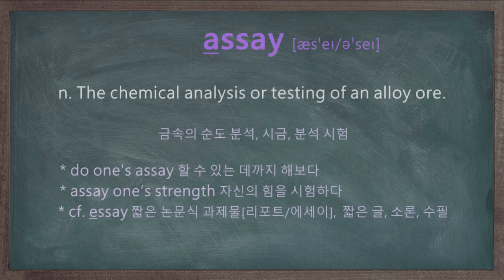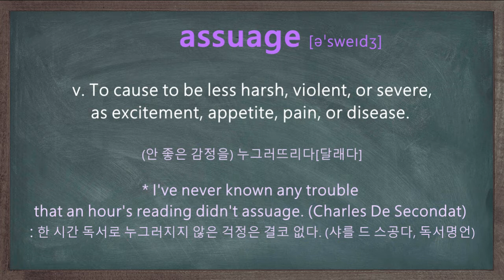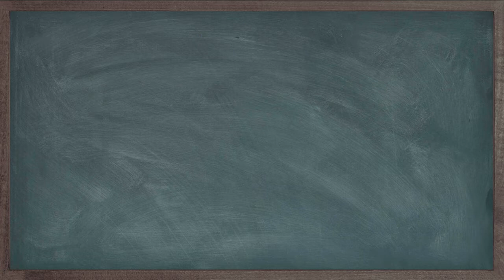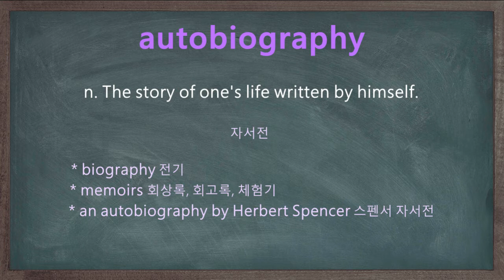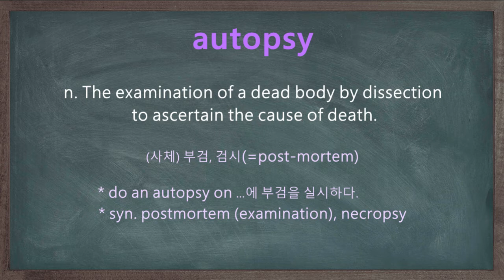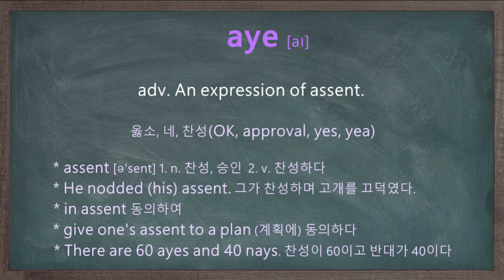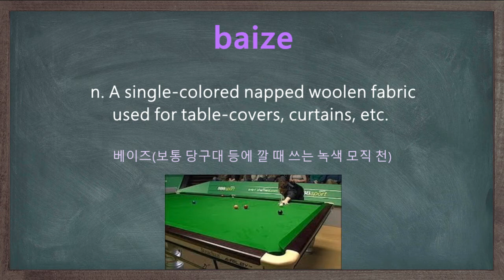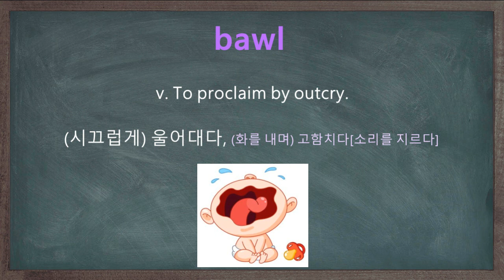5000 SAT VOCA 5 [401-500] ENG KOR